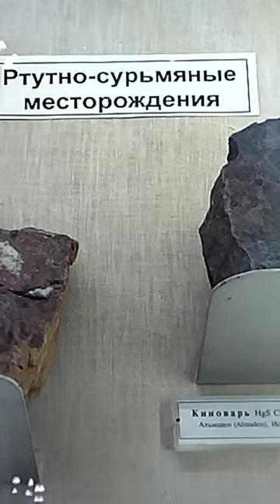Киноварь (cinnabar)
Киноварь самый распространенный минерал ртути. Сульфид ртути. При нагревании до 200 градусов полностью испаряется. Пары ртути ядовиты. Образцы киновари с разных месторождений занимают большую витрину в минералогическом музее им.А.Е.Ферсмана.
При поиске киновари воспользуйтесь геологическими картами. Они есть в свободном доступе.